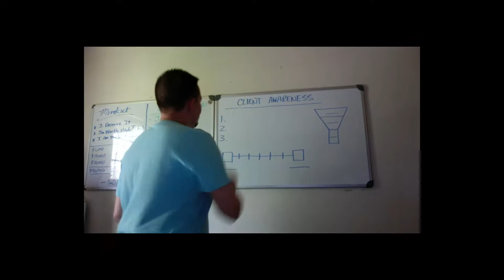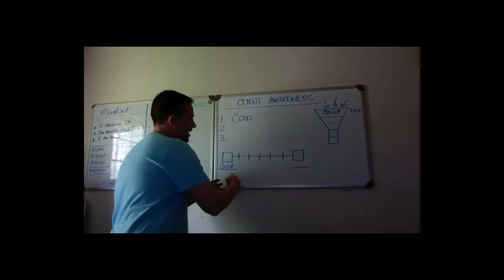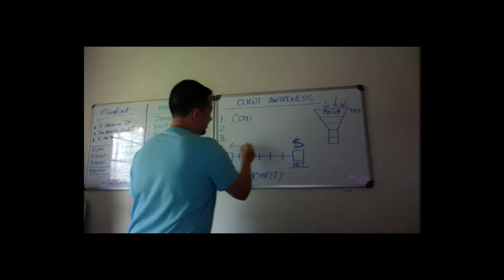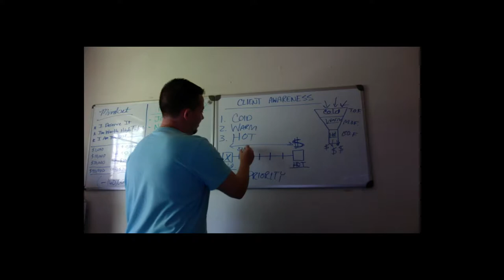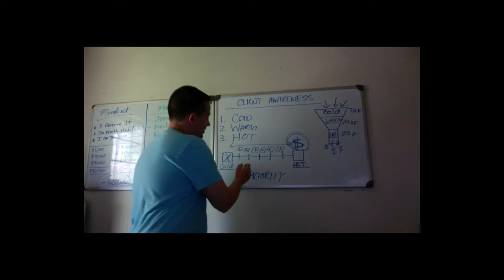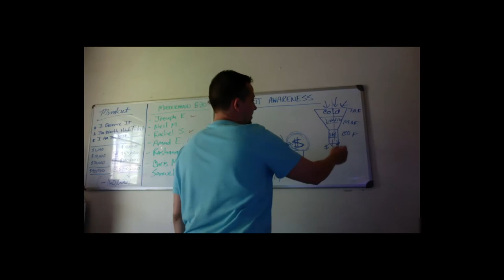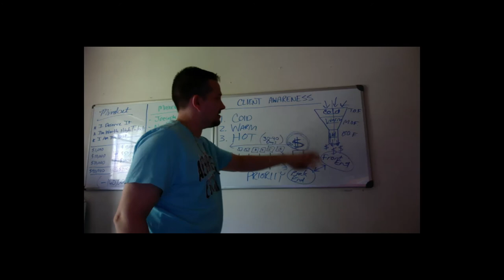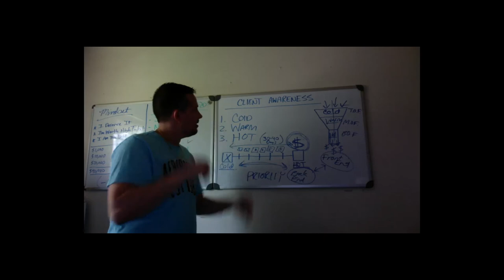The 3 Awareness Levels All Businesses Need To Know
In this training video, Richard Hale talks about the 3 client levels of awareness you need to know to move clients closer to your objectives.